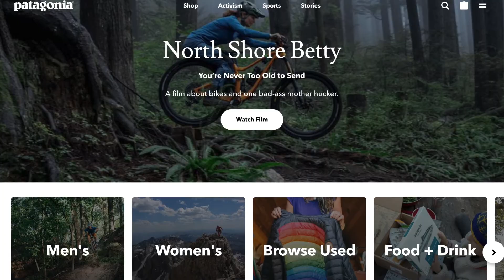Gestão do futuro 1/8 🌎 PROPÓSITO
💡  Como será a gestão do futuro?
📚 Livro de referência | Corporate Rebels

🗒  SOBRE ESSE VÍDEO: GESTÃO DO FUTURO - PROPÓSITO
Existem 8 tendências na gestão do futuro e hoje vou te contar sobre a primeira delas que é propósito.

⏱  TIMESTAMP
0:00 - Gestão do futuro: Propósito
0:19 - Entenda o custo do propósito
2:04 - A vantagem do propósito
3:25 - Tenha clareza de qual é o seu propósito
4:16 - Compartilhe o propósito com as pessoas do seu time
4:52 - Contrate por cultura
5:28 - Mensure o impacto que você gera
5:40 - Gaste tempo e dinheiro de acordo com o propósito

André Arcas é Consultor de competitividade futura.

Estudou Empreendedorismo e Inovação pelo programa Stanford Ignite, Negociação e Liderança em Harvard, além de Storytelling pela IDEO e Programação Neuro-Linguística pela SBPNL.